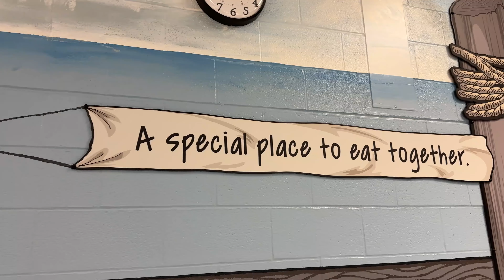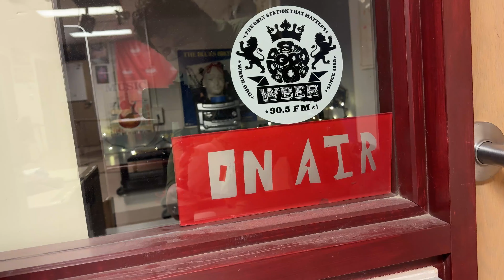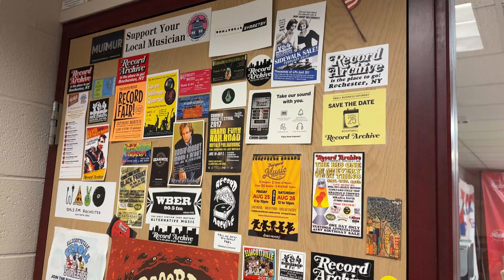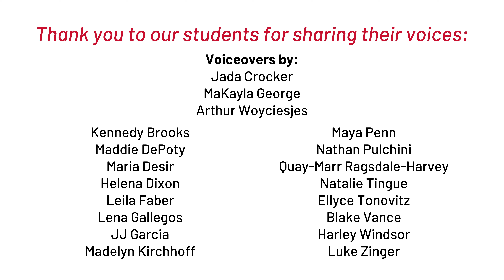Bright Spot: January 2024 - Student Voice